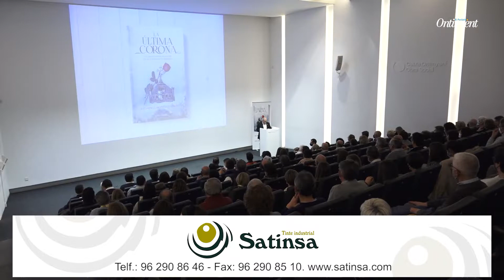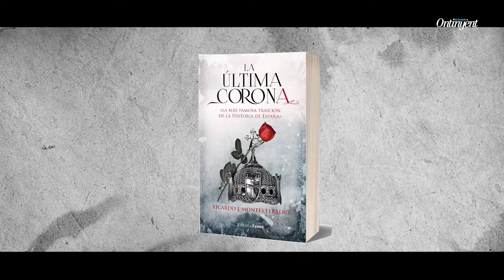Presentació 'La Última Corona' de Ricardo Montés